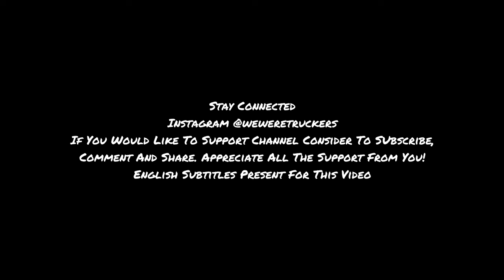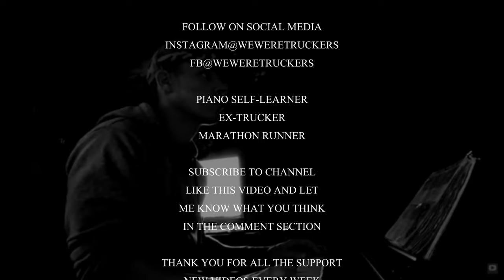"INTERSTELLAR" BY HANS ZIMMER Piano Cover ROCCA KESKUS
"INTERSTELLAR" BY HANS ZIMMER Piano Cover
PLAYING IN ROCCA AL MARE KESKUS ESTONIA TALLINN 16.03.24